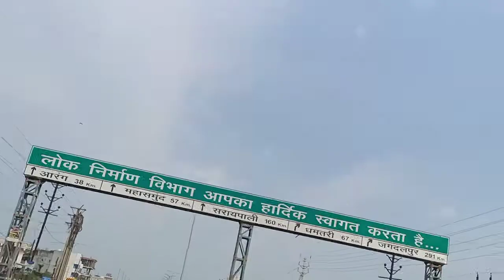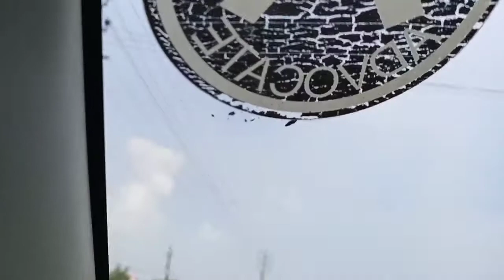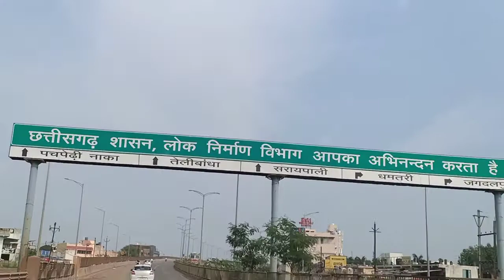Travelling to Raipur |DRIVE n VLOG | NAYA RAIPUR | Raipur Rod Near Airport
Car Ride Bhilai Powerhouse to Raipur